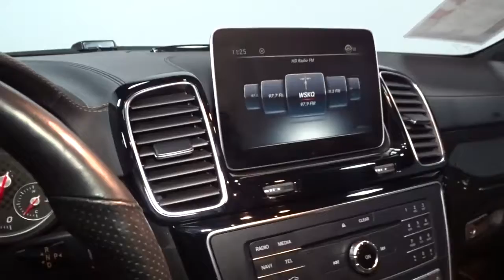2017 Mercedes-Benz GLE Hillside, Newark, Union, Elizabeth, Springfield, NJ 220373A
Burgundy  2017 Mercedes-Benz GLE available in Hillside, New Jersey at Route 22 Toyota. Servicing the Newark, Union, Elizabeth, Springfield, NJ area.
2017 Mercedes-Benz GLE AMG GLE 43 - Stock#: 220373A - VIN#: 4JGED6EB8HA063503

LOADED VEHICLE!, AMG PACKAGE! 6 CYLINDERS!,ALL WHEEL DRIVE! CLEAN CAR FAX!, NO ACCIDENTS!, LEATHER!, NAVIGATION!FOG LIGHTS! BACK UP CAMERA!, ALLOYS!, POWER WINDOWS! LOCKS! MIRRORS!, RELIABLE!, WELL KEPT!, CLEAN!, MORE TO CHOOSE FROM!, HURRY!, TEST DRIVE TODAY!. SMART WAY! Are you tired of hidden fees and bogus rates ruining your search process? Now there's a way to avoid all of the nonsense. Introducing the smart way to buy from Route 22 Auto's. The advantages of the smart way to buy are endless. There is no pressure throughout your search. You can finally feel at ease when purchasing a car. Since there are no hidden fees, there are no The surprises or gimmicks revealed when you finally make a decision. Route 22 Autos salespeople are direct and value your time, so there is no back and forth or confusion. They know it's necessary for you to feel comfortable during the buying process and want to be trusted. The smart way to buy is smart for a reason. The team at Route 22 Auto's does Internet research every day to discover the right price for you. They make sure to look at competitors' pricing and numbers from industry experts so you can feel confident that you're getting the best offer possible. The main factors that contribute to your final cost are market value, product availability, days' supply in the market and the product age, color and equipment. It's easy to feel secure with the smart way to buy You can find this 2017 Mercedes-Benz GLE AMG GLE 43 and many others like it at Route 22 Toyota. How to protect your purchase? CARFAX BuyBack Guarantee got you covered. This Mercedes-Benz GLE AMG GLE 43 has a tough exterior complemented by a well-designed interior that offers all the comforts you crave. Pull up in the vehicle and the valet will want to parked on the front row. This Mercedes-Benz GLE AMG GLE 43 is the vehicle others dream to own. Don't miss your chance to make it your new ride. Enjoy driving? Well now you will get more thrills behind the wheel thanks to the heightened performance of AWD. Better handling. Better traction. Better driving experience. This 2017 Mercedes-Benz GLE has such low mileage it has been parked more than driven.
Window Grid Diversity Antenna,Single DVD Player,Streaming Audio,harman/kardon Logic 7 Surround Sound System,Audio Theft Deterrent,Radio w/Seek-Scan, MP3 Player, Clock, Speed Compensated Volume Control, Aux Audio Input Jack, Steering Wheel Controls, Radio Data System, Weatherband and 10 Gb,Radio: COMAND System w/Navigation -inc: AMG eSound,Bluetooth Wireless Phone Connectivity,14 Speakers,DVD Coding,Rear Fog Lamps,Chrome Side Windows Trim and Black Front Windshield Trim,Fully Galvanized Steel Panels,Body-Colored Rear Step Bumper w/Chrome Rub Strip/Fascia Accent,Headlights-Automatic Highbeams,Clearcoat Paint,Perimeter/Approach Lights,Deep Tinted Glass,LED Brakelights,Tires: 275/45R21 Fr & 315/40R21 Rr All-Season,Auto On/Off Projector Beam Led Low/High Beam Daytime Running Auto-Leveling Directionally Adaptive Auto High-Beam Headlamps w/Delay-Off,Compact Spare Tire Mounted Inside Under Cargo,Grille w/Chrome Bar,Wheels: 21 2-Toned AMG Twin 5-Spoke,Body-Colored Front Bumper w/Chrome Rub Strip/Fascia Accent,Power Liftgate Rear Cargo Access,Speed Sensitive Rain Detecting Fixed Interval Wipers,Body-Colored Door Handles,Steel Spare Wheel,Express Open/Close Sliding And Tilting Glass Panorama 1st And 2nd Row Sunroof w/Power Sunshade,Fixed Rear Window w/Defroster,Lip Spoiler,Body-Colored Power Heated Side Mirrors w/Driver Auto Dimming, Power Folding and Turn Signal Indicator,Tailgate/Rear Door Lock Included w/Power Door Locks,Compass,FOB Controls -inc: Cargo Access, Windows and Sunroof/Convertible Roof,HVAC -inc: Underseat Ducts, Residual Heat Recirculation and Console Ducts,Trunk/Hatch Auto-Latch,Outside Temp Gauge,Smartphone Integration,4 12V DC Power Outlets and 1 120V AC Power Outlet,Front Cigar Lighter(s),Front Cupholder,Remote Keyless Entry w/Integrated Key Transmitter, 4 Door Curb/Courtesy, Illuminated Entry and Panic Button,Front Center Armrest and Rear Center Armrest,Rear Cupholder,Ashtray,60-40 Folding Split-Bench Front Facing Manual Reclining Flip Forward Cushion/Seatback Rear Seat,Cargo Net,Instrument Panel Covered Bin, Driver / Passenger And Rear Door Bins,Illuminated Locking Glove Box,Gauges -inc: Spe